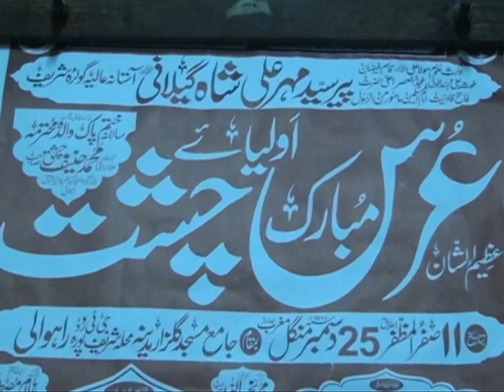Uur mubarak aulya e chisht / عرس مبارک اولیاء چشت / Jamia Chishtia Rizvia / bayan naat